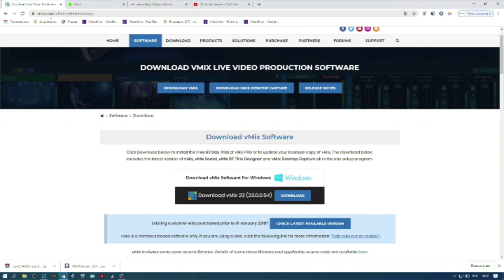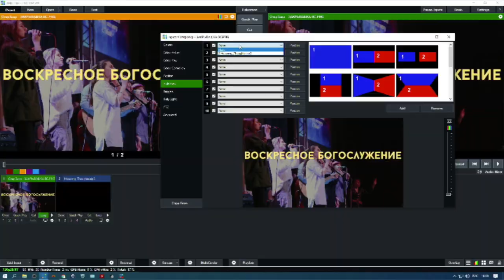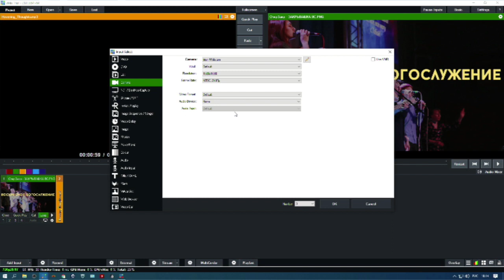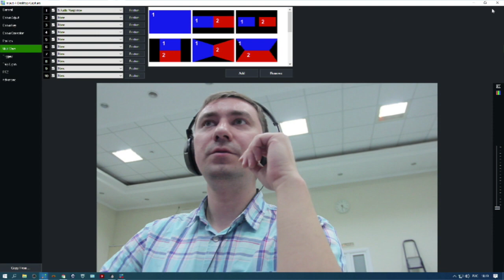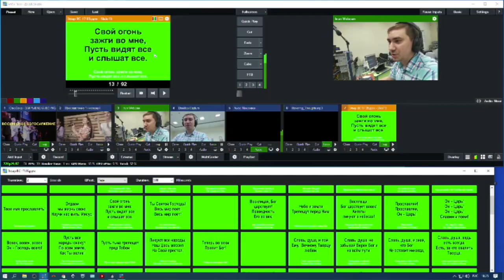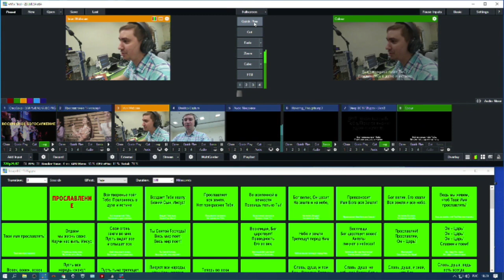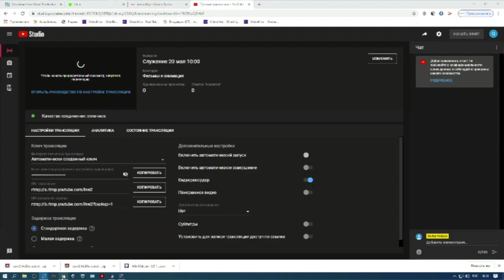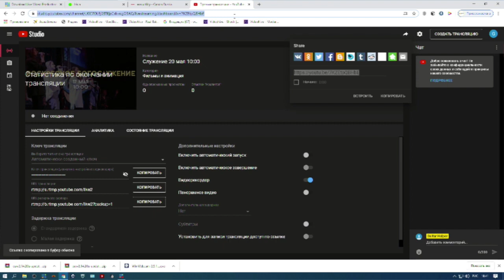Видео-инструкция. Как, с помощью Vmix проводить онлайн-служение.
В этом видео я расскажу об основных настройках и хитростях, которые я применяю для ведения трансляции служений в режиме онлайн.

Вот список ссылок на программы представленные в видео:
- VMIX - программа для ведения трансляций(стримов):

Если у вас возникли вопросы, оставляйте свои комментарии под видео, либо пишите мне на Telegram: